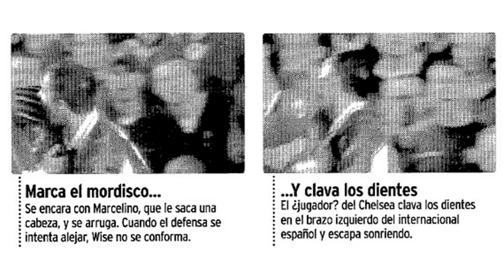UNA HORA CON MARCELINO ELENA, EL PRIMER ESPAÑOL DEL NEWCASTLE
Hoy recibimos en el canal a un exjugador de la PremierLeague y el NewcastleUnited como Marcelino Elena. En nuestra entrevista nos cuenta cómo es jugar con Alan Shearer, las anécdotas con El Ñol Solano o las locuras de Duncan Ferguson. ¡Un tipazo!